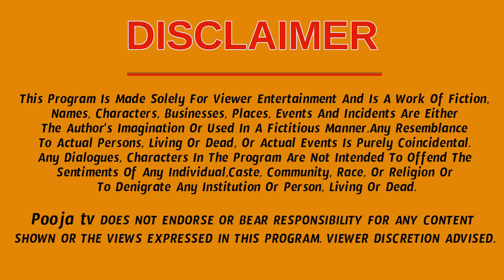ఈ 3 నామాలు జపిస్తే చాలు రోగాలు మీ దరికి చేరవు | Mantra For Good Health | PoojaTV Telugu